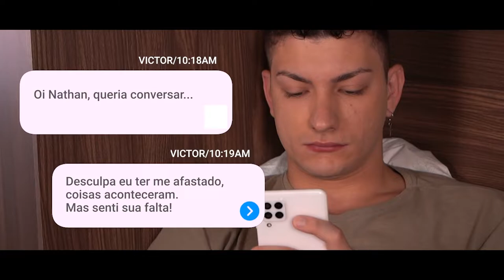Para Todos os Apaixonados - Trailer 2 - TESCOM Estúdios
Mesmo sofrendo com o fim do seu namoro com André, Victor decide seguir em frente, e se permite conhecer pessoas novas via aplicativos. Nessa busca, ele chega até Nathan.

Tudo vai bem até que Victor descobre um segredo de Nathan que pode afetar totalmente a decisão de entre viver esse novo amor, ou voltar para o ex.

Em "Para todos os apaixonados", Victor ainda precisa enfrentar o preconceito do seu pai Carlos. Mas para esse e outros problemas, ele conta com o apoio de sua mãe Marcela, sua irmã Marina, e das amigas Manu e Isadora.

No entanto, é Clara, irmã de Nathan, que o orientará sobre como agir diante da sua escolha.

O curta-metragem "Para todos os apaixonados" é um romance teen que envolve drama, paixão, escolhas e que mostra como lidar com diferentes sentimentos e possibilidades.

FICHA TÉCNICA:
PARA TODOS OS APAIXONADOS
DIREÇÃO GERAL: Rafael Branco
CODIREÇÃO: Bruno Manelici
PRODUÇÃO: Angela Antunes
IMAGENS: Guilherme Pimenta
ÁUDIO: Gabriel Ferreira
PREPARAÇÃO DE ELENCO: Acácio Alves, Pedro Oliveira
ELENCO: Victor Braghetto, Dikuã Jahmall, Bruno Manelici, Luiza Penellas, Yume Yagi, Laura Marszolek, Le Fenske, Regiane Manelici, Luiz Fernando Felix
PAÍS/ANO DE PRODUÇÃO: Brasil, 2022
GÊNERO: Romance, Drama
DURAÇÃO: 34 Minutos